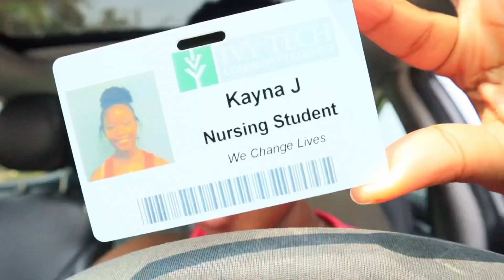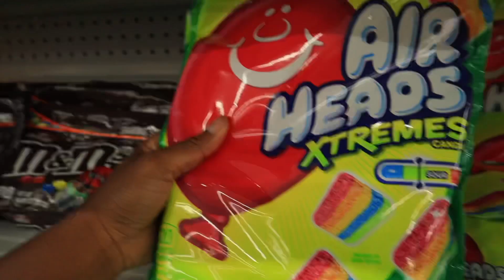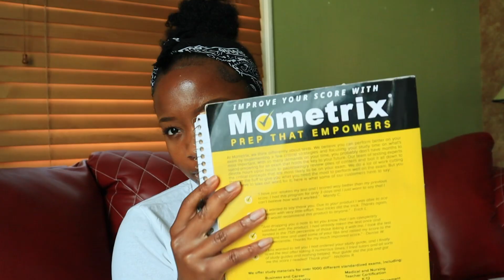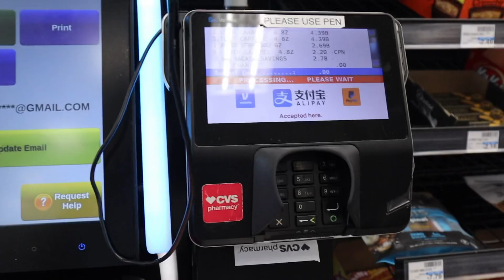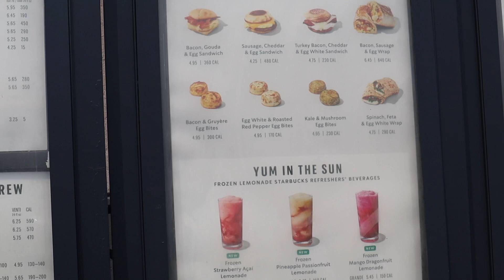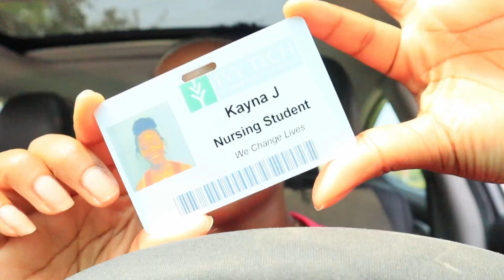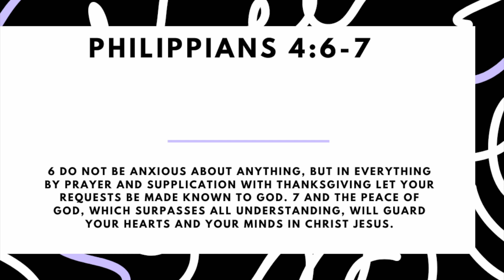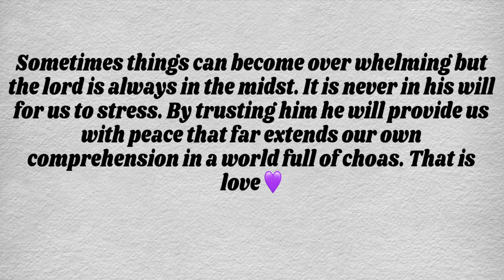VLOG: Prepare w/ Me for nursing school pt.1 (Castlebranch ,CPR, Drug testing, Student I.D)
OPEN ME💌

Hey everyone, In this video i take you all along with me to prepare for my first semester of nursing school. Enjoy💕

SHEIN CAMPUS AMBASSADOR: use my reference code for extra $ off your orders.
❣️ US47624P ❣️

-Is NOT a COUPON, Must be entered on your SHEIN profile in “My reference”- one time entry forever use, unless haven’t purchased anything in 90 days,will have to ReEnter.

Why i do YouTube ? -Just for fun/ To share my creativity/ to share knowledge